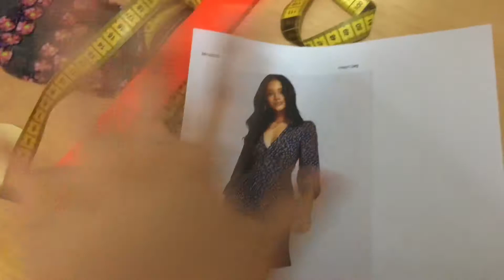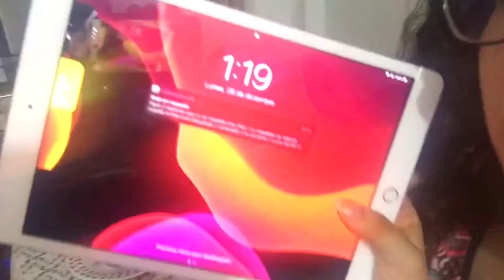Crisis existencial y concurso influencers 2021, skincare para manchas y más🙈🥲 |Vlog Adriana Gómez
Hola💜 gracias por estar aquí una vez más!
Hoy te cuento de mi vida jaja pequeños desastres y status emocionales que me agrada compartir contigo y un poco del tras cámaras de crear contenido.
¿Viste ese logro? Aún no me lo creo😂🥲🥰

By the way...Gracias por tu me gusta y compartir en este vídeo😘

Youtube me dice que te avise activar la campana de notificaciones para que no te pierdas nuestra próxima cita 🙈

ºTónico facial Akwa.

ºSérum Facial  Bright Sublime Aclarador de Manchas de Oriflame (mi top fav).

ºContorno de ojos Akwa.

ºCrema Hidratante Akwa.

ºGel acondicionador de cejas y pestañas The One - Oriflame.

ºCrema Universal, Bálsamo de Oriflame.

(ESTOS LINKS SOLO APLICAN EN ECUADOR)

Si eres residente en otro país distinto a Ecuador, escríbeme a mi Intagram @adrianaagomezt para darte los códigos de descuento desde tu país❤️

Al entrar en el link accedes a registrarte y estar en mi team 💜 compartiendo nuestros gustos y disfrutando de descuentos en lo que más nos gusta así que nos vemos por allá 🤗✨